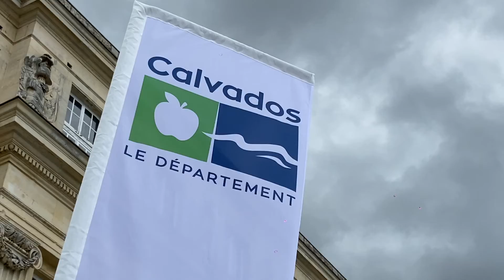Château des Enfants - Breakdance avec SNT Crew